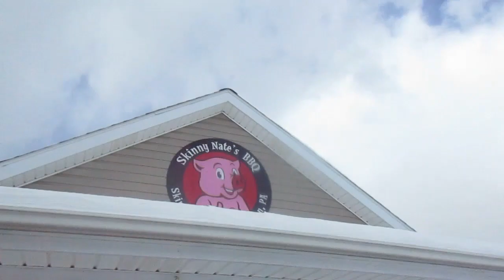Walleye Fish Sandwich & Shamrock Pie From Skinny Nate's Bbq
Were these 2 items any good & how much was they?